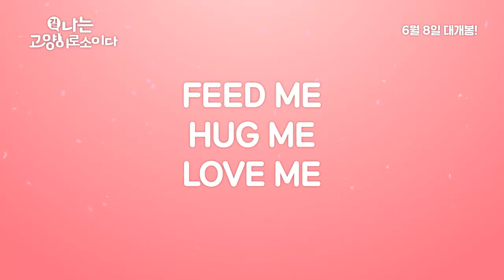I am a Cat - Trailer (나는 고양이로소이다 예고편)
A carefree Japanese cat! A proud Taiwanese Cat! A witty Korean cat?!
I want to be happy too! A road movie about stray cats seeking happiness.

I am a Cat, in theaters June 8th, 2017 (Republic of Korea)